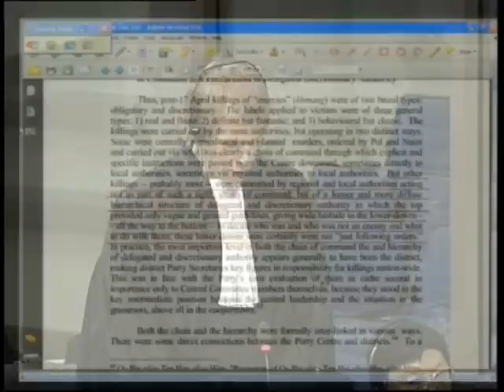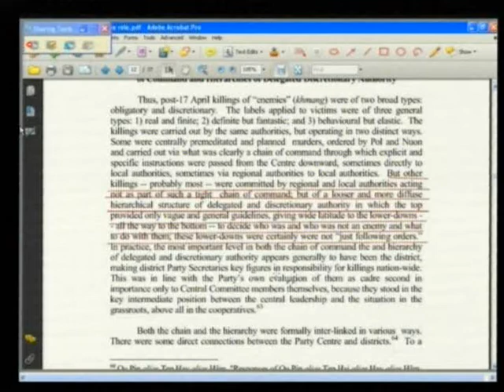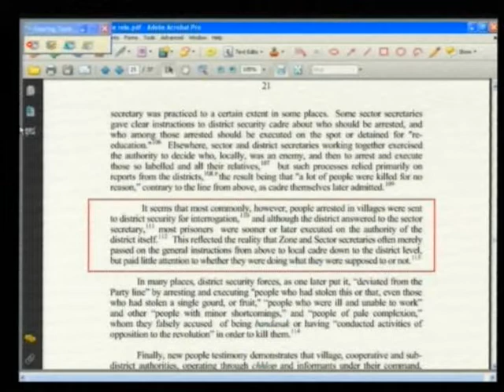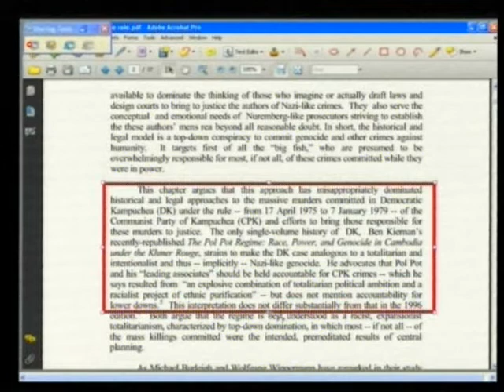Chandler David 2012 07 23 S2 FL KH Pub